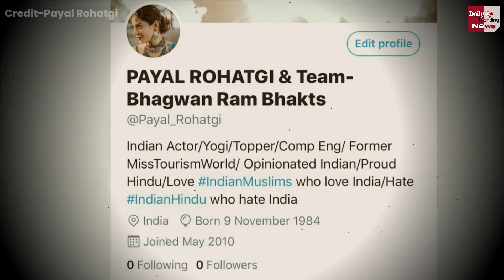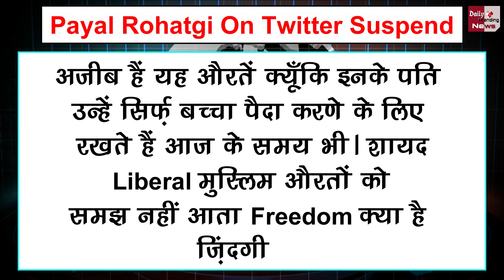Sushant की मौत पर बड़ा खुलासा, Payal Rohatgi ने दिखाए मर्डर के सबूत | Watch Video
Payal Rohatgi Gave Shocking Statement On Samina Shaikh | Sushant Singh Rajput's Death | Bollywood Actor Sushant Singh Rajput Is No More | Bollywood Actor MS Dhoni Movie Fame Sushant Singh Latest News | Sushant Singh Rajput Death Latest News